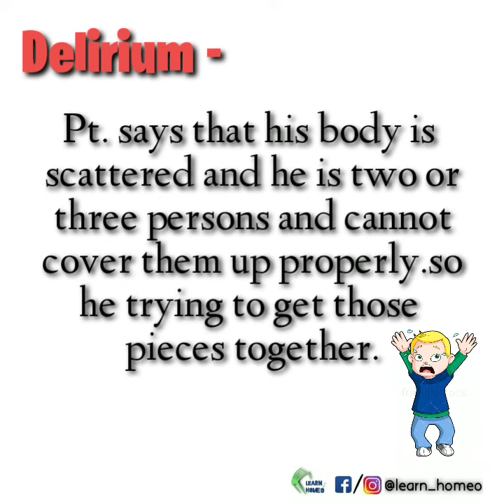Fever Of Baptisia Tinctoria